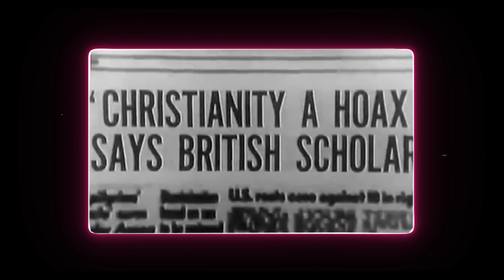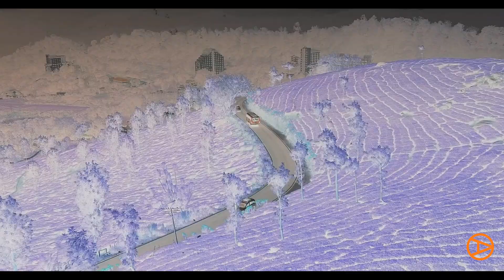The Psychedelic Sex Cult of Early Christianity and why Jesus was NOT REAL | Video Essay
Attention: For best results, WATCH WITH HEADPHONES ON!

For the fans of psychonauts like Terrance Mckenna and psychologists like Carl Jung, it is not wacky or revolutionary to propose that the  psychedelics must have been the bedrock of all grand religious revelations. There are many references to mystery drugs in legends spawned from all corners of the world.

From the theory of burning bush being rich in DMT to the multiple references to Ganja and Soma in Indian literature, various plants  have been seen as portals to the divine through the ages.

However, the theory put forth by John Macro Allegro is probably the most awe inspiring and crazy - depending how you look at it.

John Macro Allegro was an English archaeologist and a scholar. After serving in the Royal Navy during Second World War, he turned his interest towards his passion for History. Allegro was an internationally trusted  authority on the Dead Sea Scrolls - some of the oldest manuscripts chronicling early to Proto-Abrahamic Religions in the Holy Land.

According to Allegro  Jesus Christ was either  an elaborate hoax crafted up to fool the Romans, or a complete misunderstanding. But why would he say that?

When we dug a little deeper, we found that there could be more to the story of Jesus being a metaphor for Mushrooms of the Psychedelic kind. His Cult that eventually spawned the Religion we today know as Christianity might have been a Shamansitic Fertility Cult. From the Judean Desert in present-day Israel to the remote corners of Sibera, Ancient Greece, South Americas and even Southern India, this is one speculative trip you won't regret taking with us.

0:00 - Intro
0:11 - Part 1 of 6 - The Mushroom
2:21 - Part 2 of 6 - The Psychedelic Sex Cult of Jesus
4:49 - Part 3 of 6 - Psychedelic Drugs in World Religions and Myths
6:34 - Part 4 of 6 - A Trip of Biblical Proportion
7:27 - Part 5 of 6 - The Cult in God's Own Country
9:20 - Part 6 of 6 - Conclusion

Culture minus Sanskar is run by the indieA Collective: Aakash Chaturvedi and Sandeep Satishchandra

All views and opinions expressed are personal.